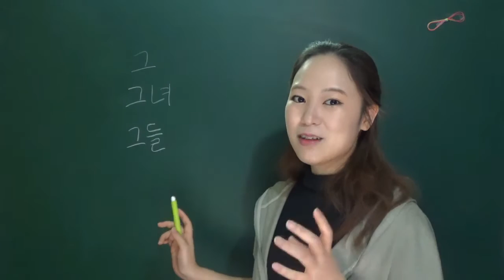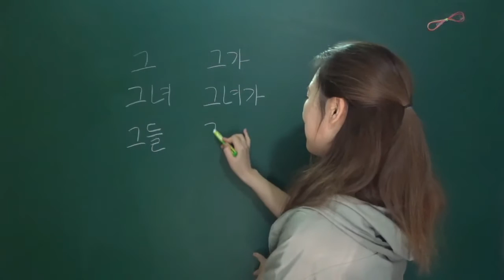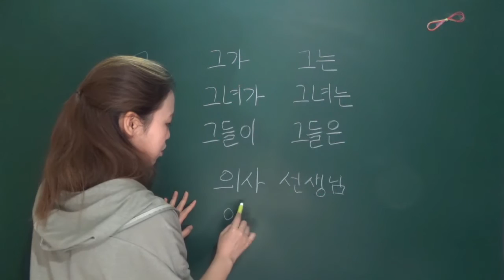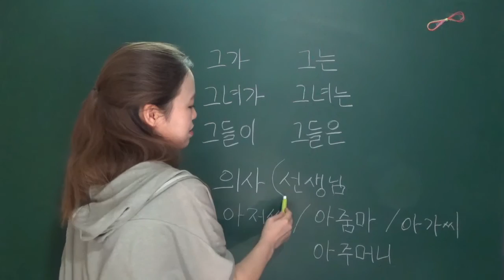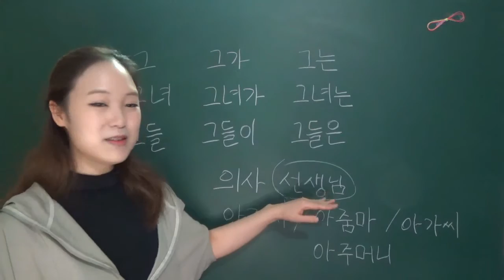[Корейский язык] Он.Она.ОниㅣLena RUKO tv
Запомните! Он, она, они вы можете встретить только в книгах! А слово ОНО  вообще не существует!!!